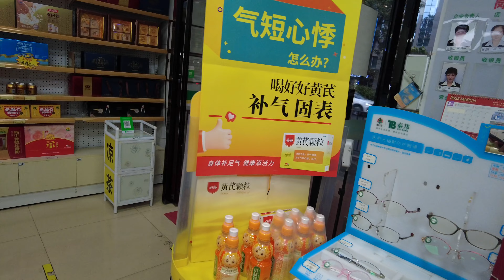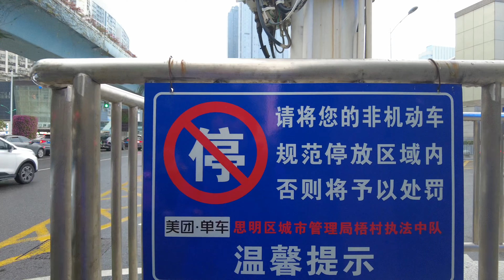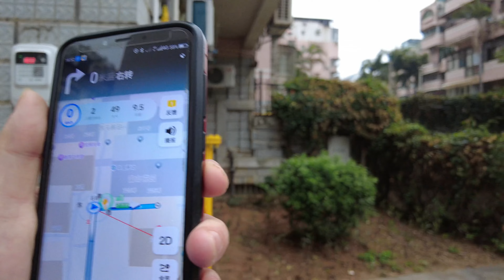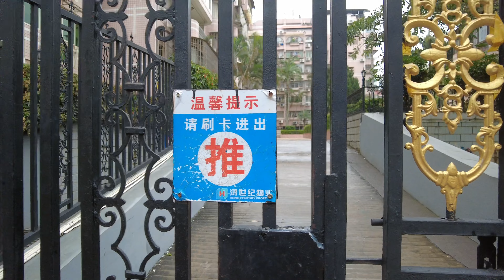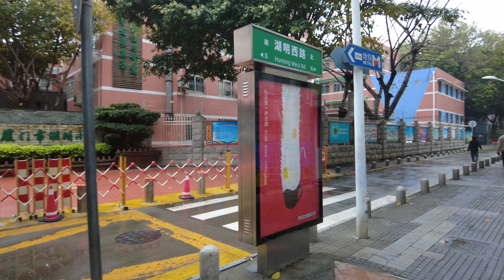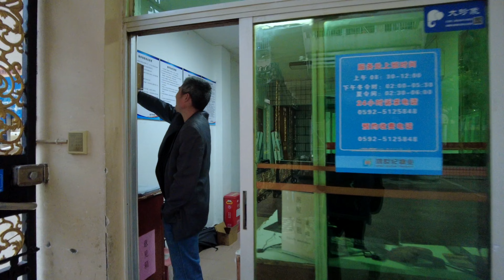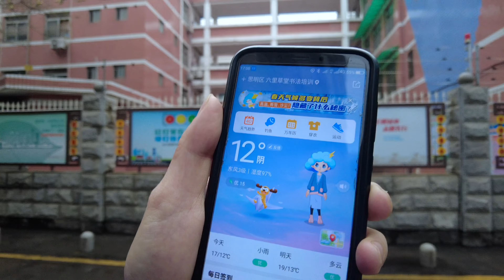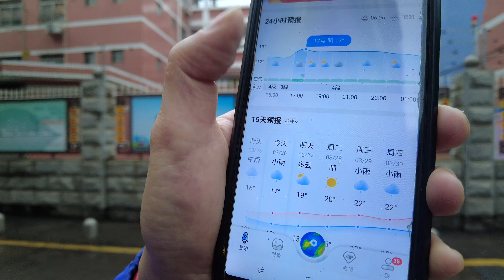厦门骑行 湖滨东路 ｜湖光路 目的地 ： 富山花园（2023年3月26日） 4k